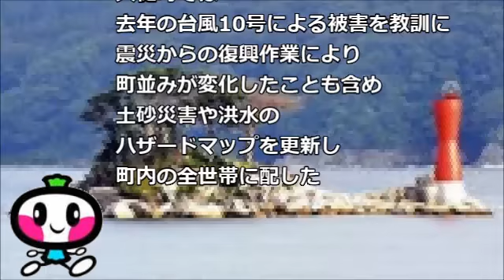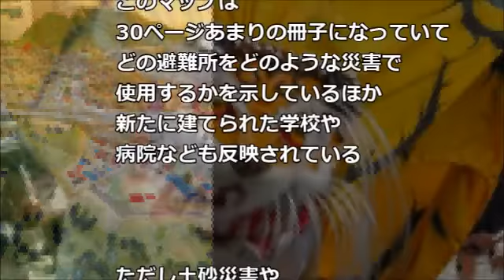【岩手ローカル報聞】変わる町 ハザードマップ更新【大槌】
変わる街並みなどに対応出来ていなかった
大槌のハザードマップが更新され
全世帯に配布されましたよという話